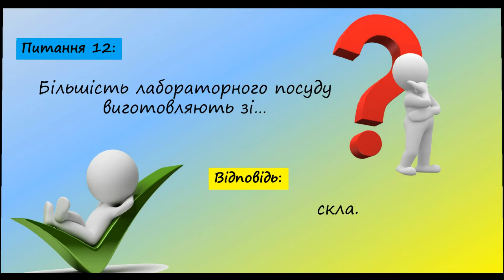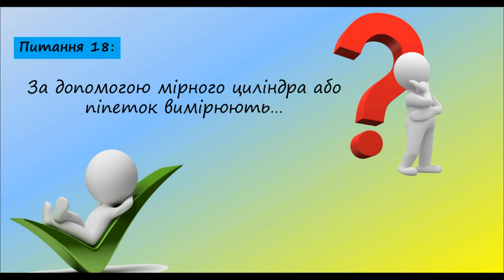Правила техніки безпеки. Робота в лабораторії